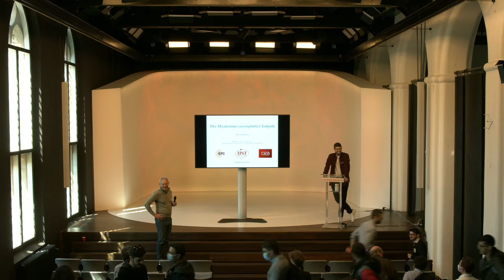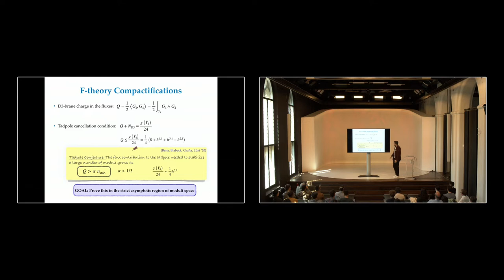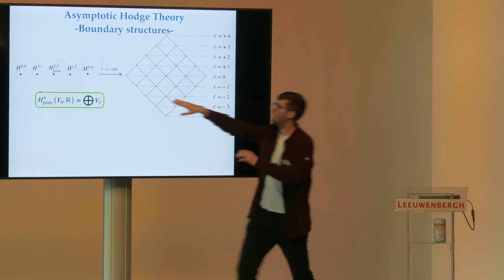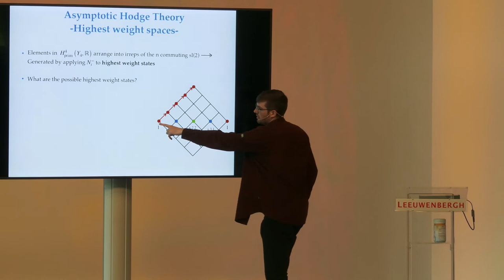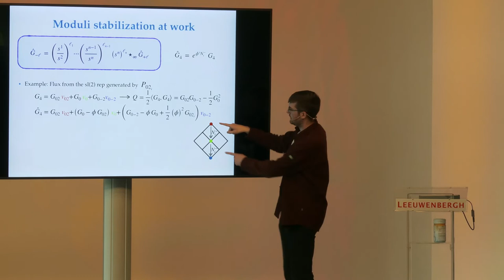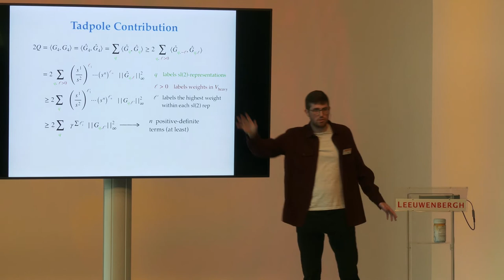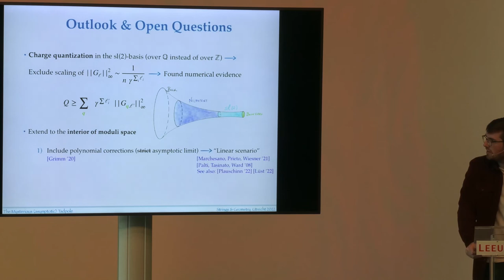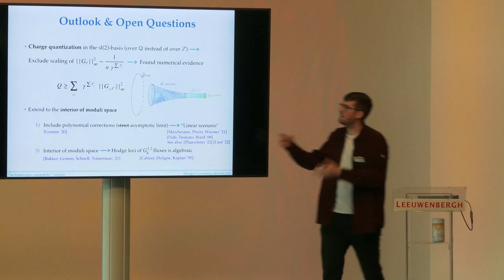Alvaro Herráez - The Mysterious Asymptotic Tadpole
Talk given by Alvaro Herráez, from IPhT Saclay, entitled "The Mysterious Asymptotic Tadpole", at the Strings and Geometry 2022 conference.